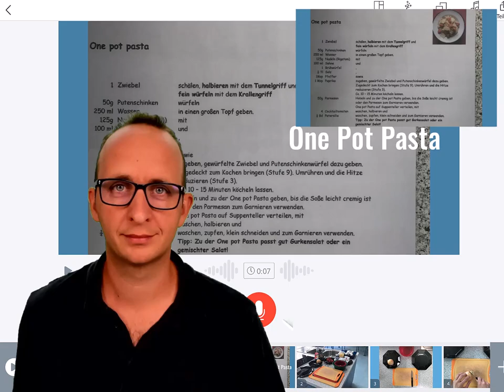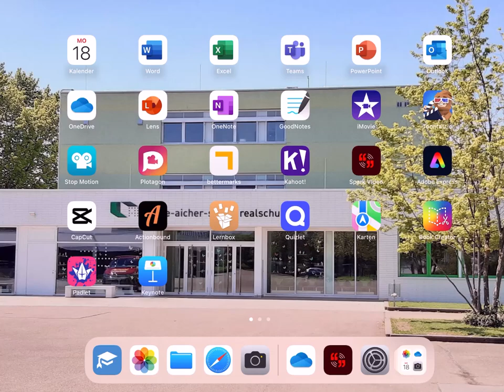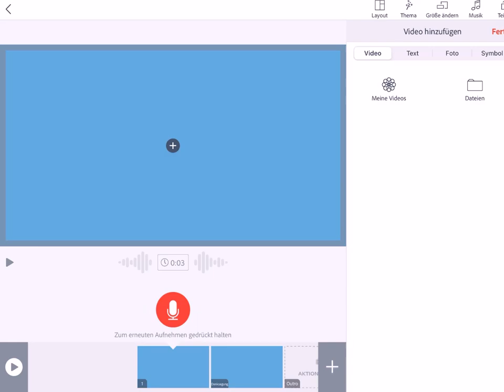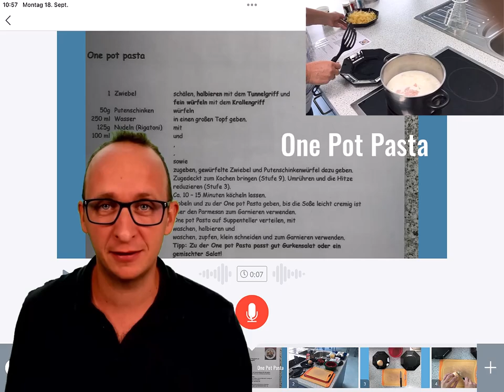Erklärvideo erstellen beim Kochen mit Spark Video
Im Fach Haushalt und Ernährung produziert man ständig Leckeres. Warum nicht auch den Prozess dokumentieren und damit gleich lernen, wie man simple ein Koch-Erklärvideo erstellt. In diesem Video zeige ich, wie das gehen könnte.